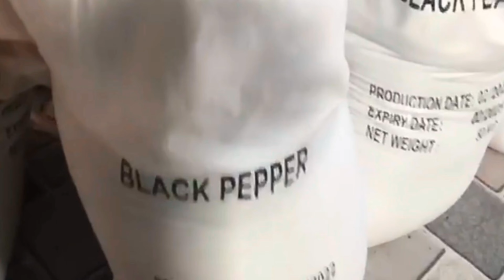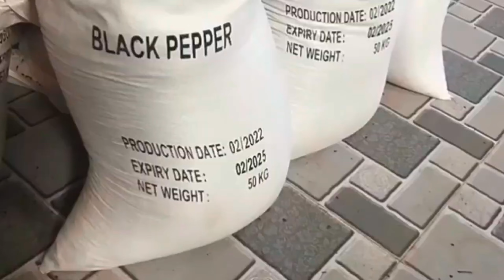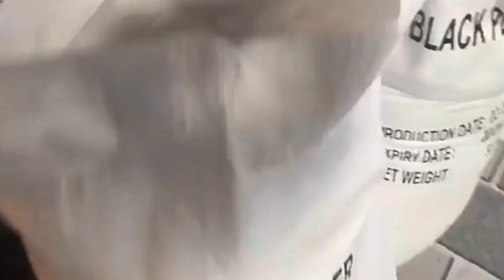ఒక్క సంవత్సరంలో 20 లక్షలు పక్కన పెట్టొచ్చు New Business Ideas 2024